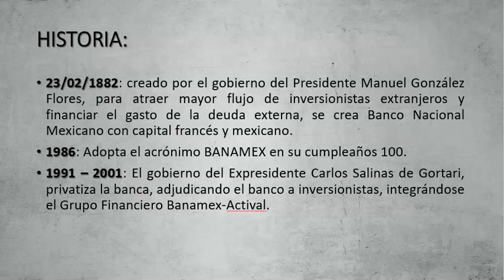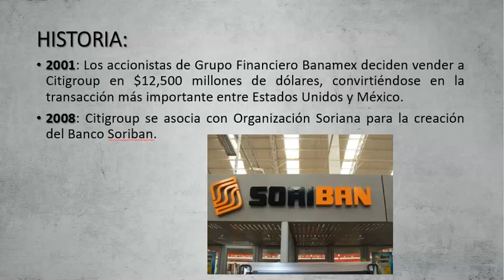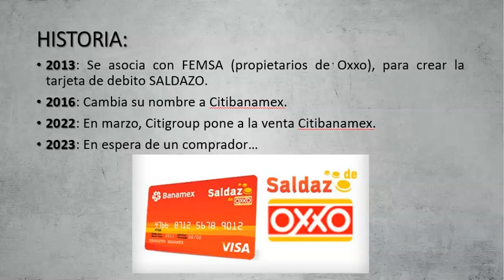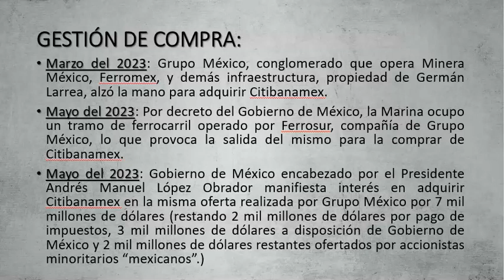¿Por que se vende Banamex?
Conoce la historia de Banamex y su proceso de compra.